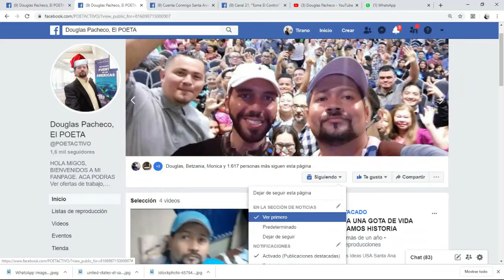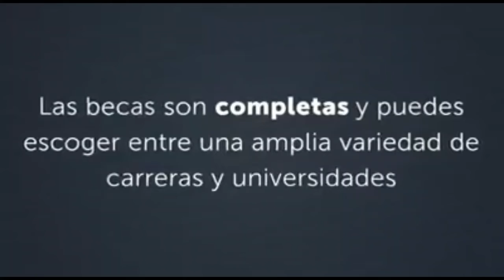BECAS PARA LOS JÓVENES, EXPORTACIONES PARA LA ECONOMÍA Y TURISMO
PARA APLICAR A LAS BECAS:
La embajadora Ou Jianhong y el Comisionado Presidencial para Proyectos de Juventud, Sr. Salvador Alas y la Directora General de Cooperación para el Desarrollo de la Cancillería, Sra. Verónica Olivares, hoy lanzaron juntos la Convocatoria de Becas del Gobierno Chino.

Para 2020, el Gobierno chino otorga 45 becas completas de pregrado, maestrías y doctorado, y se puede elegir carreras y universidades de acuerdo con los deseos personales. Visite a la página web

o llame al 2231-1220 para más informaciones.

La postulación debe realizarse antes del 7 de febrero ante la Dirección General de Cooperación de la Cancillería. Esperamos que todos los talentosos jóvenes salvadoreños aprovechen bien esta oportunidad de estudiar en China y luego servir a su país.